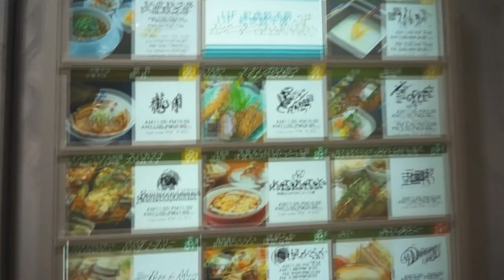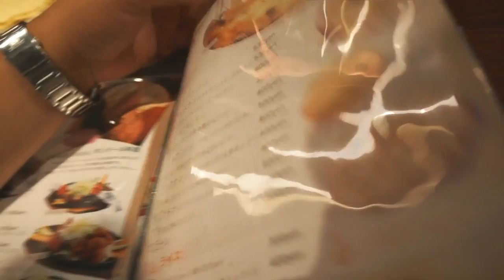Despedida do Toloud - AMJ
Fomos a Despedida do Toloud em um Restaurante Indiano :D

♫ ↺ ↺ ↺ Sinta se à vontade para Compartilhar/Divulgar/Usar os videos do AMJ em seu Blog/Site ↻ ↻ ↻ ♫

★PARCEIROS★
Blog Pandatômico:

Quer notícias de animes todos os dias?